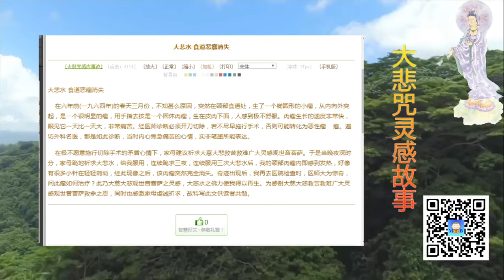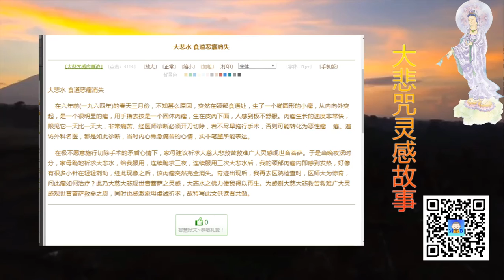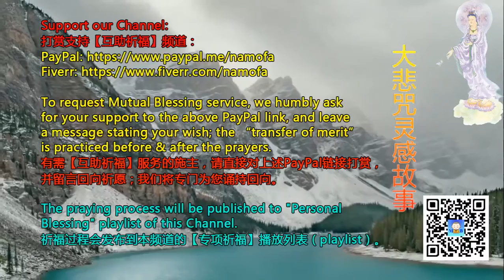大悲水 食道恶瘤神奇消失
大悲水 诵持大悲咒，食道恶瘤神奇消失

Support our Mutual Blessing Channel:
打赏支持【互助祈福】频道：